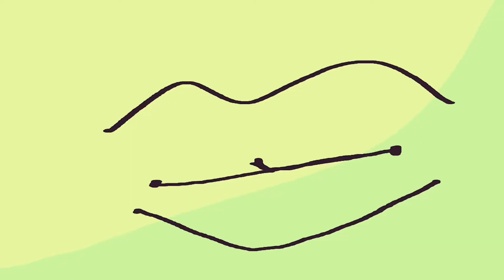Yogi’s Magnificent Existence Ep 3: OBJECTION⁉️🗣️